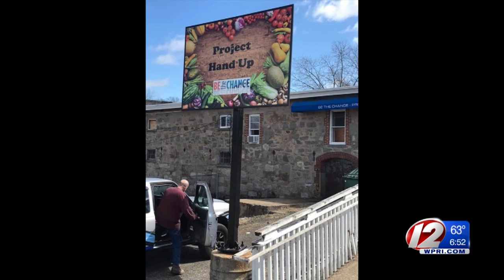RI company helping feed 200+ families during pandemic